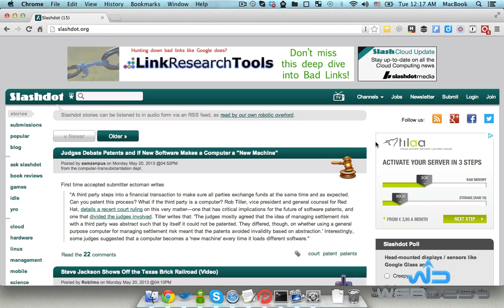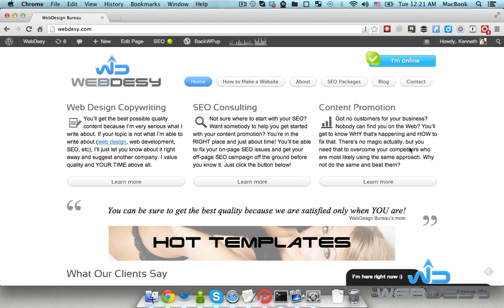How to Create a SlashDot.org account for SEO - WebDesy.com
- This screencast is about creating an account on SlashDot.org for SEO benefits. You want to do that for boosting your domain authority.

You also may want to check this post to get the idea why you need to do the same for your site.